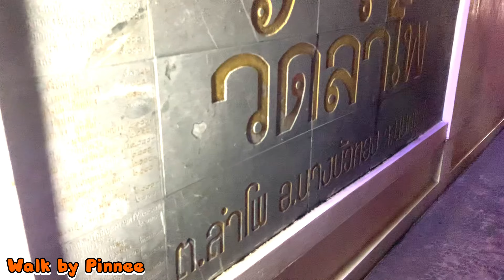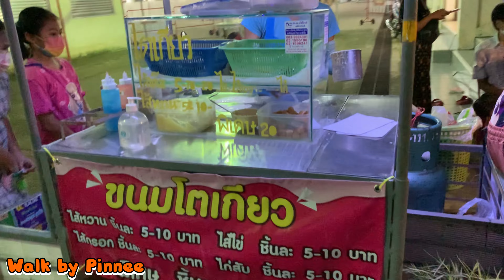Rural life "Loy Krathong Festival 2021" | LASTEST VIDEO | Nightlife close to Bangkok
Loy Krathong (Thai: ลอยกระทง, RTGS: Loi Krathong, pronounced [lɔ̄ːj krā.tʰōŋ])[a] is a Siamese festival celebrated annually throughout the Kingdom of Thailand and in nearby countries with significant South Western Tai cultures (Laos, Shan, Mon, Tanintharyi, Kelantan, Kedah and Xishuangbanna). The name could be translated as "to float ritual vessel or lamp," and comes from the tradition of making krathong or buoyant, decorated baskets, which are then floated on a river. Many Thais use the krathong to thank the Goddess of Water, the Hindu Goddess Ganga (river in Northern India), Phra Mae Khongkha (Thai: พระแม่คงคา). This festival can see the traces of its origin back to India.

Loy Krathong takes place on the evening of the full moon of the 12th month in the traditional Thai lunar calendar, thus the exact date of the festival changes every year. In the Western calendar this usually falls in the month of November.

In Thailand, the festival is known as Loi Krathong. Outside Thailand, this festival is celebrated under different names, including Myanmar as the "Tazaungdaing festival", Sri Lanka as "Il Full Moon Poya", and China as "Lantern Festival".

I brought you guys to experience rural life near Bangkok. This place where Loi Krathong is held in the temple. Wat selling krathong itself It is like making merit. More people came to the fair than I thought.
Let's go see "Loy Krathong Festival 2021 at Wat Lampo,  Nonthaburi, Thailand"
Reccorded Date :  November 19, 2021.